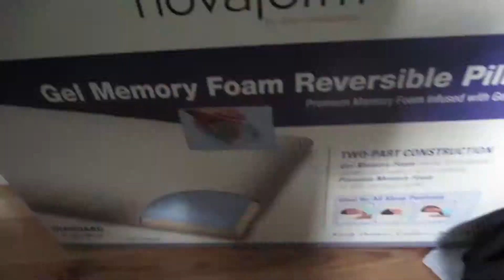REGULAR SHOPPING (DAY 386)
It's not a weird combination of things to buy, at all.. --TCE